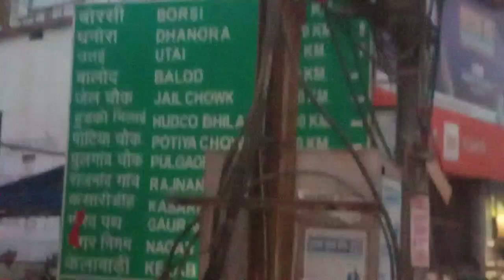यहा पर सब गाड़ी रुके क्यों है | Morning Vlog | Durg | Subah ki baat • CG Pro Vlogs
Subah Ka video Near kasaridih durg Chhattisgarh